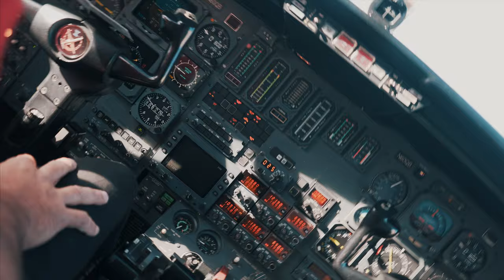•ON A MISSION•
followthroughbuck and conor gun training teaser